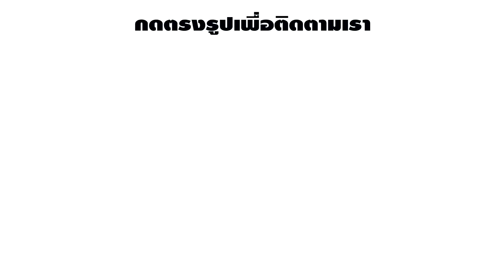วุ้นแฟนซีสอนทำ วุ้นเค้กดอกกุหลาบ วาเลนไทน์! สวยมากๆ! Rose Jelly Cake Valentine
ใกล้เทศกาลวาเลนไทน์แล้ว ใครยังไม่มีของขวัญ ให้คนพิเศษบ้าง? วันนี้วุ้นแฟนซีจะมาสอนทำของขวัญ วันวาเลนไทน์จ้า เราจะทำเป็นวุ้นเค้กดอกกุหลาบ สีแดง ทำง่ายๆ และสวยมากๆเลยจ้า ซึ่งเราจะใช้วุ้นกะทิ และวุ้นน้ำใสทำ จะทำยังไงน๊า? เราไปชมคลิปกันดีกว่าจ้า

รีวิวพิมพ์วุ้น, รีวิวอุปกรณ์, รีวิววัตถุดิบ ต่างๆได้ที่นี่